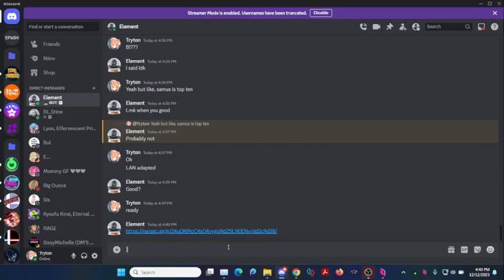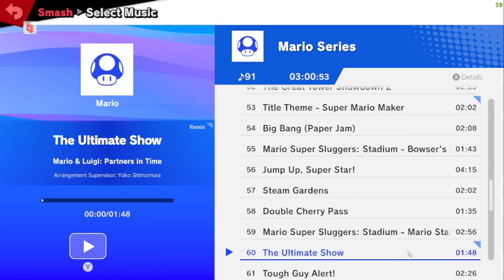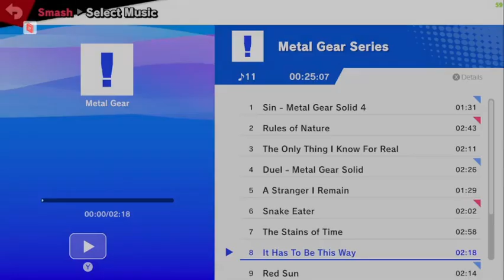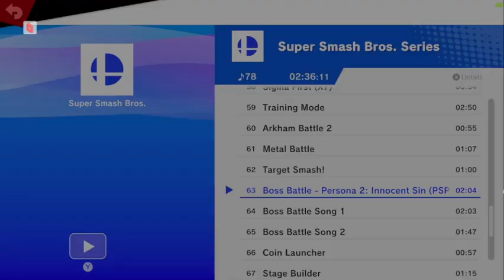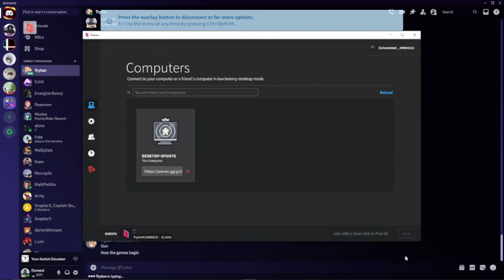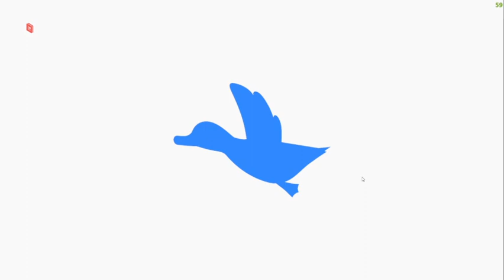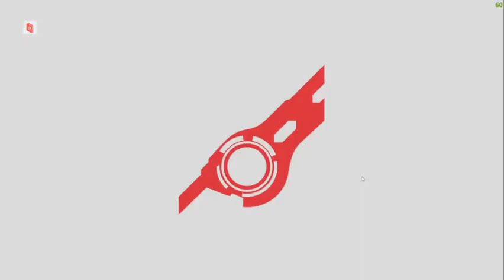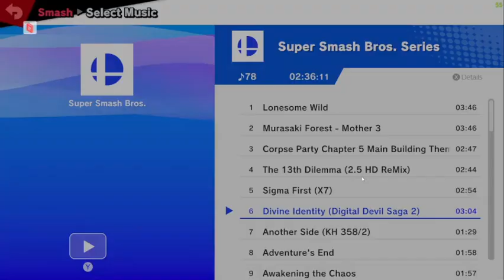Fight against Element